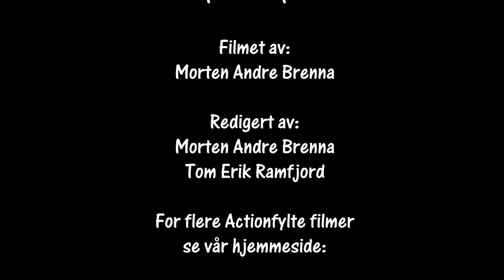Rally Sørlandsprinten SS 6 2018 Cam1